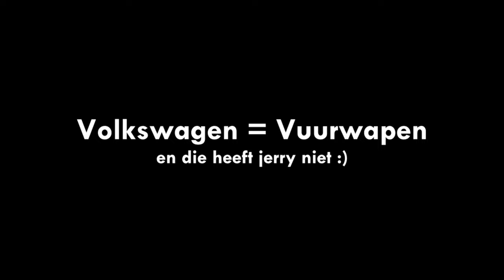EEN BANKOVERVAL PLEGEN!! - Roerveen Roleplay HEIST #2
) Insta's
Jerry: @jordyy0181
Rick: @ig.rickieee._
Piet: @hugues._cr
Willem: @b.tuiten

---) 🎮IGN Info:
Steam: LikeAWalnut
EpicGames: LikeAWalnut
Minecraft: LikeAWalnut
Origin: LikeAWalnut
PSN: Mrwalnutt
Rockstar: LikeAWalnoet
Roblox: MonteurDeurHenkie